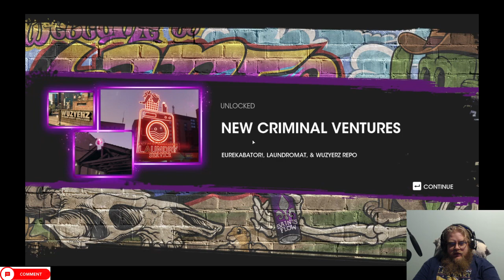Saint's Row Episode 13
Howdy All,

Chapters:
0:00 Intro
0:34 Main Video